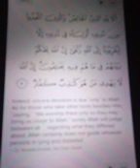Shias Persistent Liars And Kafirs! Surah Zumar Ayat Enough To Prove It!